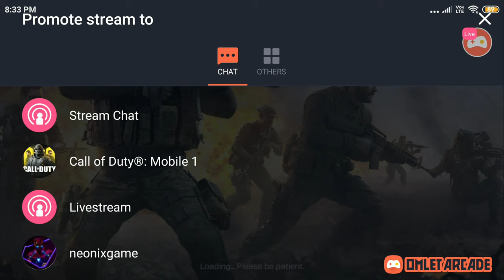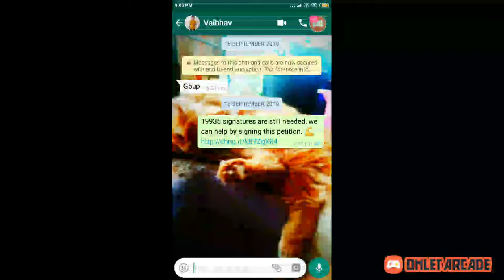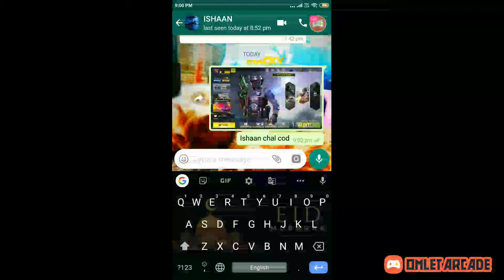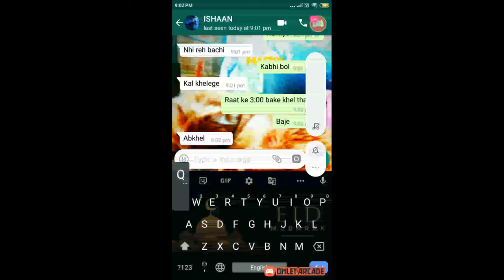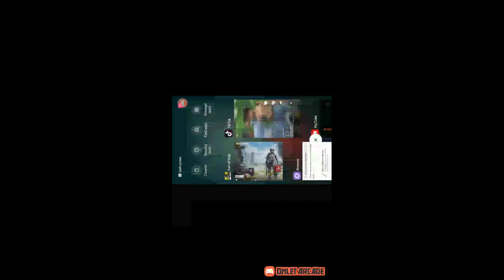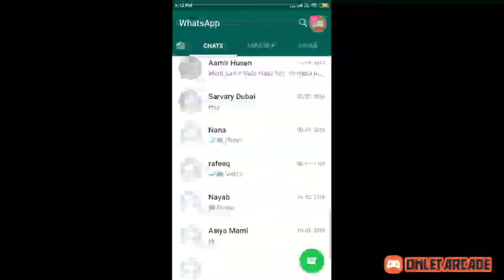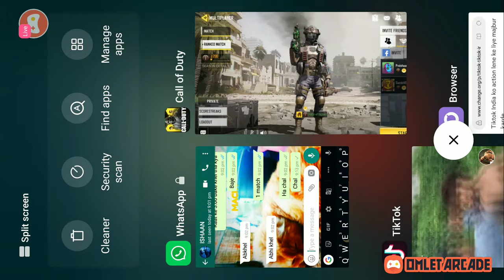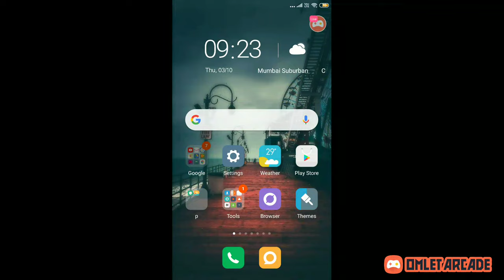Guys Let's play Call Of Duty Mobile